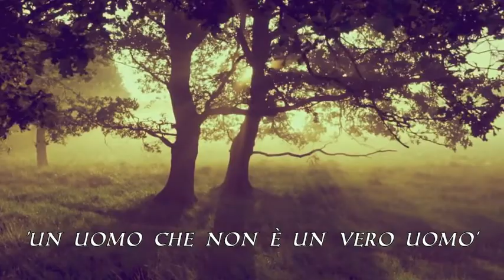IL CAVALIERE SBAGLIATO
brano tratto da
Eternal Eclipse - Dawn of Faith